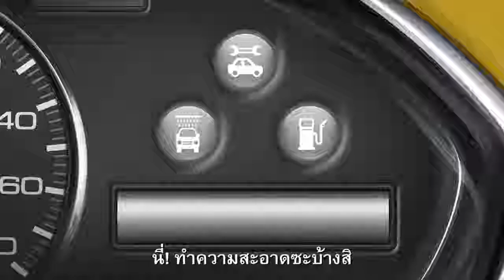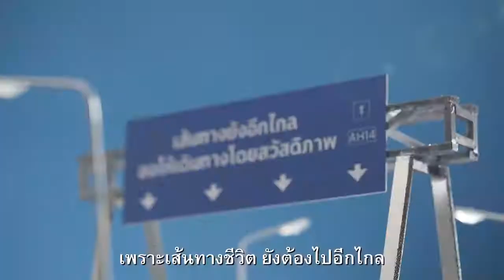ขนาดรถยังดูแล จะปล่อยให้ร่างกายแย่ได้ยังไง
ร่างกายเราเหมื่อนรถยนต์
รถยนต์ใช้ไป ก็ต้องดูแลเติมน้ำมัน เปลี่ยนน้ำมันเครื่อง เปลี่ยนอะหลั่ยตามเวลาที่สมควร เพื่อให้รถอยู่ในสภาพสมบูรณ์ที่สุด และอยู่กับเราไปยาวนานที่สุด
ชีวิตเรา ก็เหมื่อนรถยนต์คันหนึ่ง เราได้ดูแลเค้าดีขนาดไหน
อย่าลืมดูแลตัวเองด้วยการเติมเต็มสารต้านอนุมูลอิสระให้ร่างกาย
มากิพลัส เพื่อเลือดสะอาดตับแข็งแรง
ร็อคเบอร์กี้พลัส เพื่อ ดูแลเทโลเมียร์ให้มีสุขภาพดียืนยาว
Life Sential ช่วยดูแลเซลล์ให้แข็งแรง